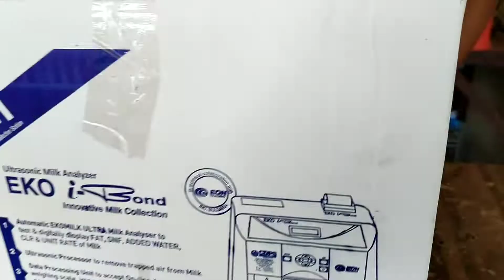new Benny Bond unboxing video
Banny bond milk Analyser machine   ki unboxing .